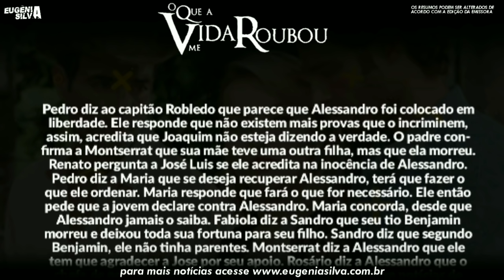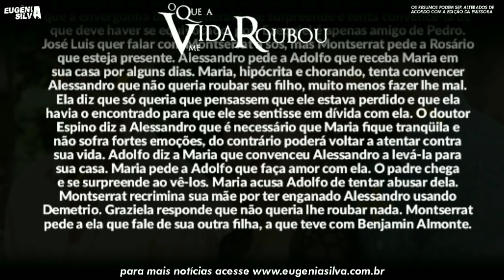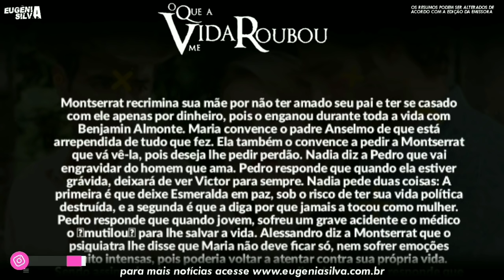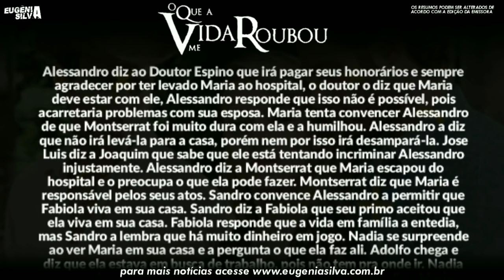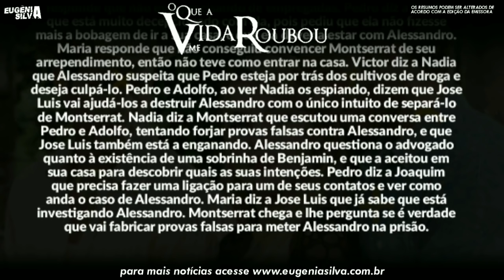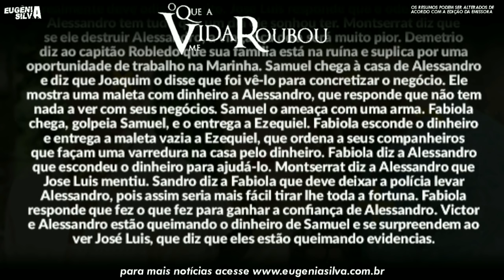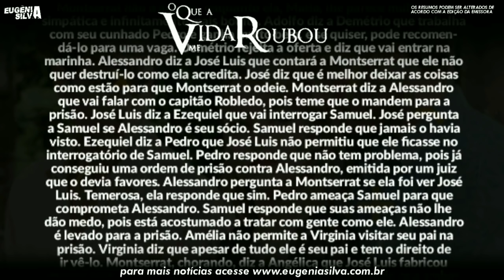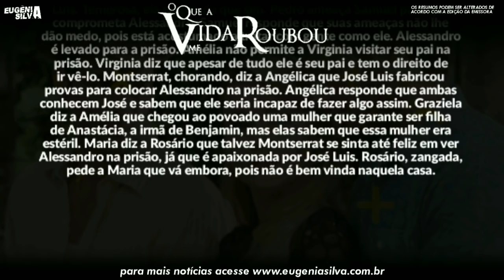O Que a Vida Me Roubou (29/06 á 03/07) Capítulos 51 a 55 - Resumo Semanal Completo